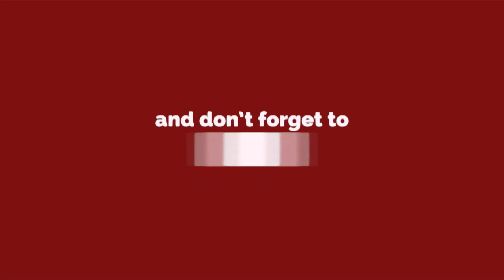Ashok Vihar - कांग्रेस जीती तो जीएसटी होगा 5 प्रतिशत !